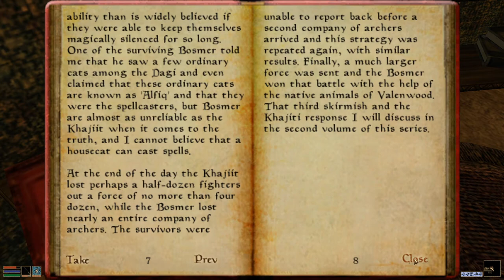Morrowind Staffel 2 #05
Morrowind hat noch immer eine sehr große Fan-Gemeinschaft, welche viele Mods beisteuert, die das Spiel noch spielenswerter machen.
In diesem Video wurden die folgende Mod verwendet:

More Detailed Places 2013 von ragox und zaldiir

Vielen Dank noch einmal an dieser Stelle!

Better Dialogue Font 1.1 von Hrnchamd
Einige Schriftzeichen, welche zur besseren Lesbarkeit der Texte beitragen.

Vielen Dank an dieser Stelle fürs Bereitstellen